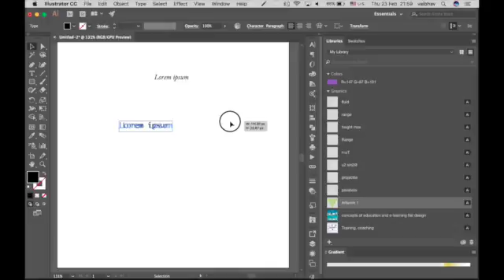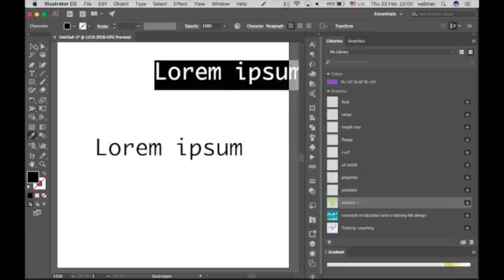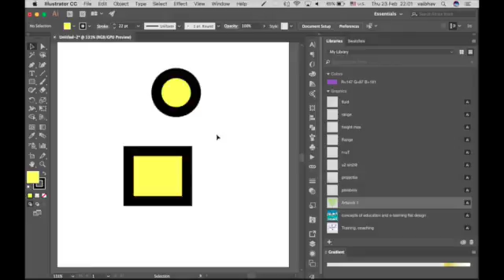Amazing uses of eye dropper tool